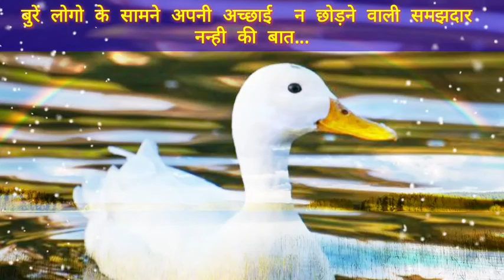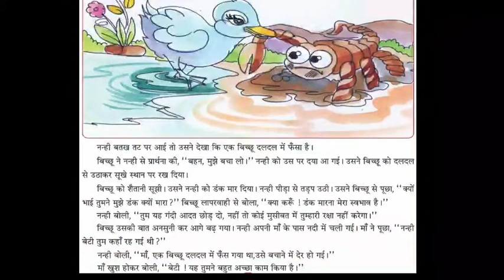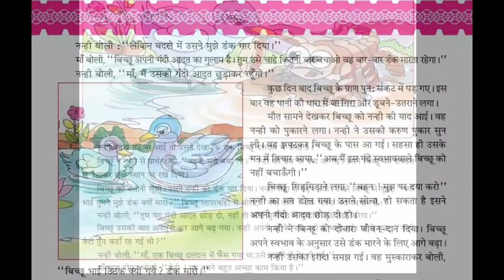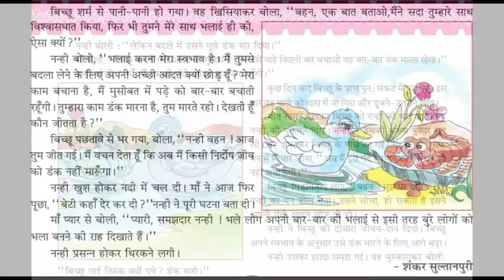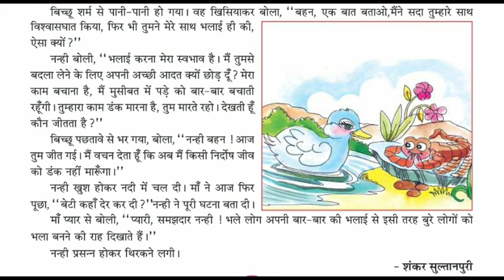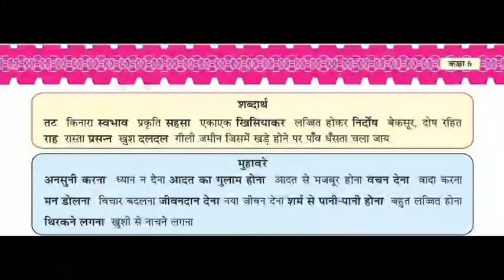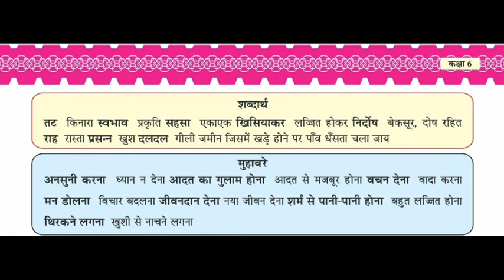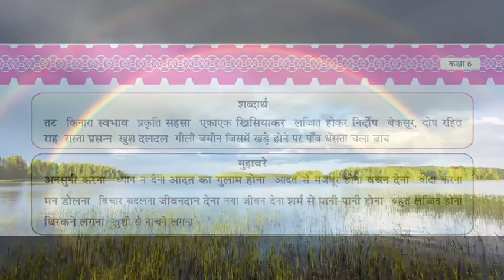HARIOM SCHOOL OF SCIENCE-STD-6 / HINDI